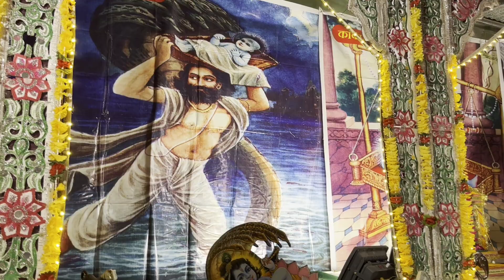Rudra Baby ki First Janmashtami , Janmashtami Special Vlog, Hathi Goda pal ki Jai Kanahiya Lal ki…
hit likes.

lots of  ❤️

first vlog
my first vlog in youtube
my vlog
Desi vlog

first video

vlogs
First vlog
First video
Blogs
Hindi vlogs
Vlogs in India
Indian vlogger
Deshi vlogs
Deshi vlogger
Village vlogs
Town vlogs
first vlog
my_first vlog

Your queries-
Janmashtami kaisi rahi
Janmashtami k din kya kare
Janmashtami k din vrat kyu rakhte hai
Janmashthami kaise banayi jati hai